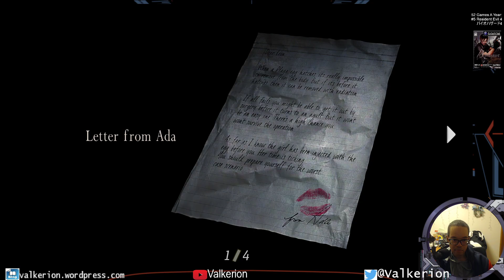52 Games A Year: #5 Resident Evil 4 HD Project バイオハザード4 HDプロジェクト Part 3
It's been a long while since I played RE4! I got the itch and it just so happened to conincide with the release of RE4 HD Project!

Check out the stream dump!